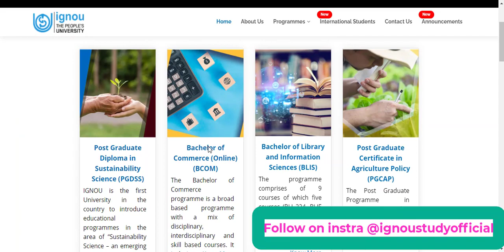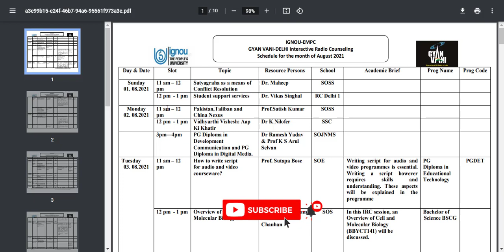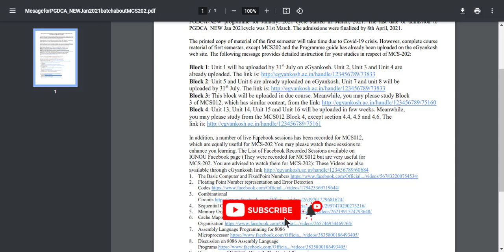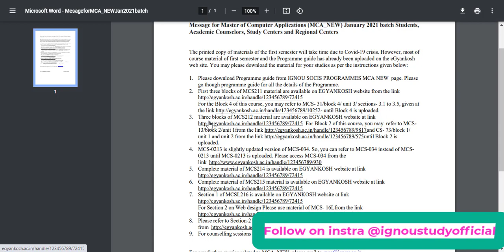(Breaking News) ignou latest update today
social media ---